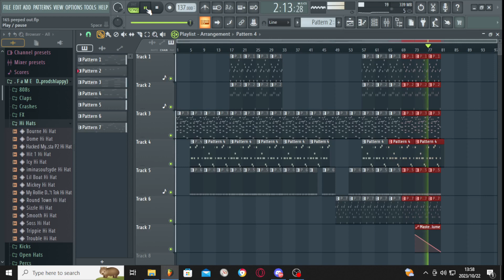Random Yeat beat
working on some new stuf